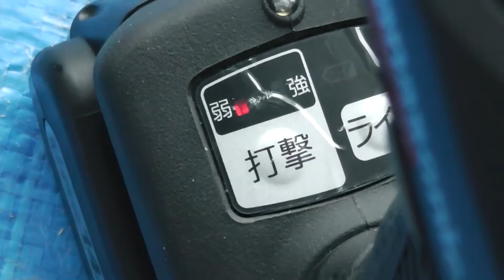電動工具 インパクトドライバー 打撃力切替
インパクトドライバーの打撃力切替についての説明です。